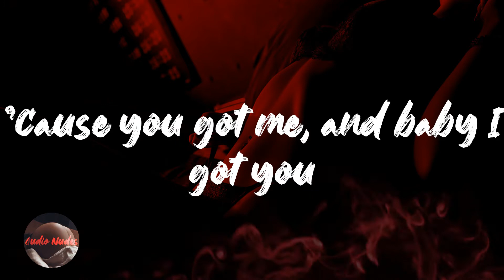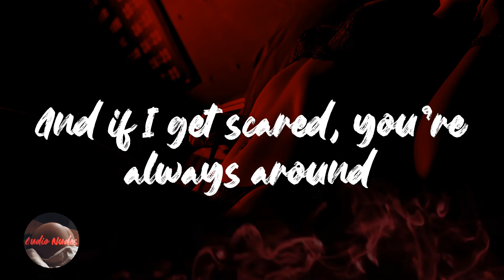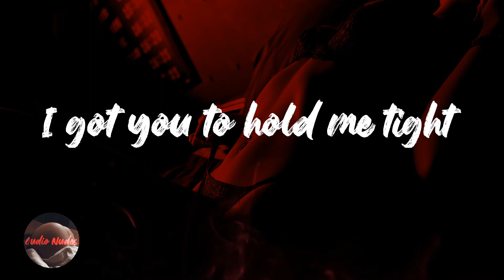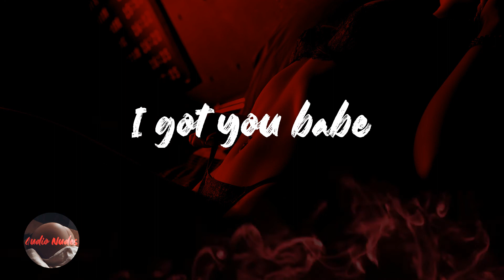Sonny & Cher - I Got You Babe (Lyrics)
Lyrics I Got You Babe - Sonny & Cher

They say we're young and we don't know
We won't find out until we grow
Well I don't know if all that's true
'Cause you got me, and baby I got you
Babe
I got you babe
They say our love won't pay the rent
Before it's earned, our money's all been spent
I guess that's so, we don't have a plot
But at least I'm sure of all the things we got
Babe
I got flowers in the spring
I got you to wear my ring
And when I'm sad, you're a clown
And if I get scared, you're always around
Don't let them say your hair's too long
'Cause I don't care, with you I can't go wrong
Then put your little hand in mine
There ain't no hill or mountain we can't climb
Babe
I got you to hold my hand
I got you to understand
I got you to walk with me
I got you to talk with me
I got you to kiss goodnight
I got you to hold me tight
I got you, I won't let go
I got you to love me so